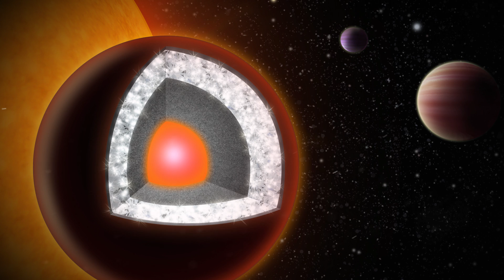5 Strangest Planets In Space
If you're over 25, you may have wondered why the textbooks and encyclopedias of your youth did not have much to say about the planets around other stars. That's because telescopes were not yet powerful enough to detect exoplanets, or planets orbiting other stars in the galaxy. Exoplanets are brand new science, and their mystery is a wonder. Here's a look at 5 of the weirdest - and most fascinating - planets from far far away. Let's begin!

#5 The Pink Planet

No, it's not a Pink Panther cartoon set in outer space. But the exoplanet G-jay five zero four B, located about 57 light-years from earth, looks purple and pink as if richly colored by Crayola. NASA believes that the Pink Planet is still growing - alright, knock it off, wise guys - and glowing from the heat of its formation, thereby causing the odd color. The spheroid is also quite large, making scientists re-think how gas giants come into existence.

#4 Methuselah

The controversial science philosopher Terence McKenna once sarcastically described the Big Bang theory as "Give us one free miracle, and we'll explain the rest." The exoplanet Methuselah, named after an elderly character in the Bible, is over ten thousand light-years from Earth. But the planet is also too old, having formed less than a Billion years after the Universe is thought to have exploded into being. Astronomers were previously sure that no planets could have formed in galaxies that new.

#3 - Tellus More, Junior

A mere 20 light-years away in the Libra Constellation lies planet Gilese 581 D, also known to astronomers as Earth Junior. The planet's greenhouse effect is thought to have created a warm temperate zone capable of sustaining liquid water, and potentially life. Until now, most traditional scientists searching for life off the Earth have focused on Solar moons such as Europa, the satellite of Jupiter with sheets of ice over its tidally warmed interior. But exoplanets such as Earth Junior may have spawned entire worlds and communities in its terrestrial-like climate.

#2 - Book the Luxury Suite, HAL

In the book 2061: Odyssey Three, a sequel to his novelization of 2001: A Space Odyssey, Arthur Clarke writes of a God-like alien race arriving to transform the human race. Just as a series of self-replicating machines prepare to blow up Jupiter and turn it into a Sun, a disembodied human spirit discovers that the core of the gas giant is a diamond the size of the Earth. Cosmic-sized diamonds. Ha, ha. Nice one, Arthur! Oh wait...Scientists have recently discovered that the planet 55 Cancri E, located only 40 light-years from Earth, is made out of diamonds. Its super-hot temperature and excess of carbon cause the orb to constantly pressure-cook fantastic amounts of them. If a future astronaut could retrieve all of the pure white-hot diamonds on 55 Cancri E, she would be worth a cool 26.9 Nonillion. That's a million bucks, if you add about 20 decimal places.

#1 - The Dark World

The Dark World does not refer to some badly-made Star Wars rip-off from the 80s. Instead, it refers to the exoplanet Tee-R-S-Two-B, which eats light for breakfast. Despite being nothing close to a black hole in celestial terms, the Dark World absorbs light at such a fantastic rate that it appears to astronomers darker than a piece of coal. The near-invisible spheroid was discovered through the wobble, or gravitational pull on its star, plus the invisibility of matter behind it. There are only a few theories as to why Tee-R-S-Two-B won't reflect light. Some speculate that it could harbor a new kind of chemical unknown to humankind. Well, it beats the heck out of that God-spilled-black-paint-on-it theory.